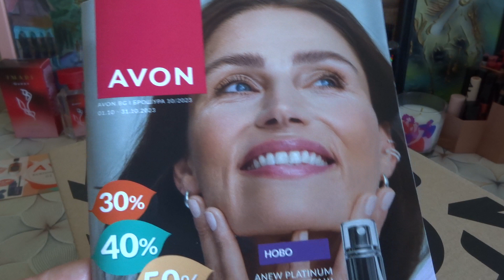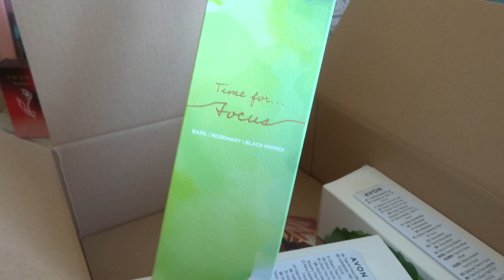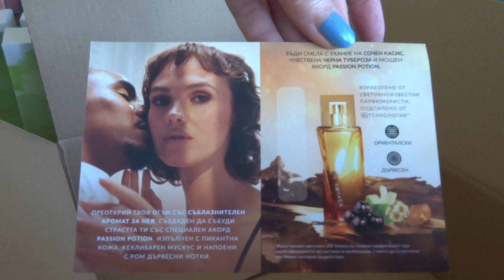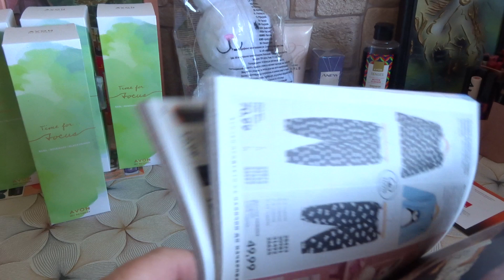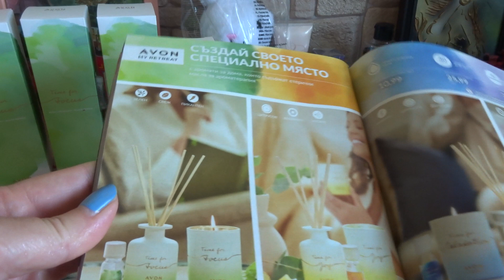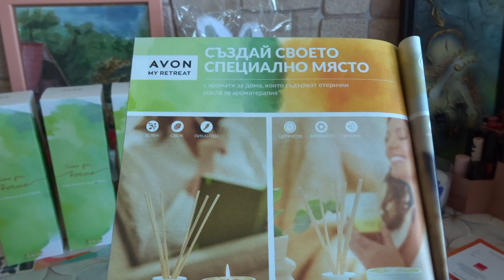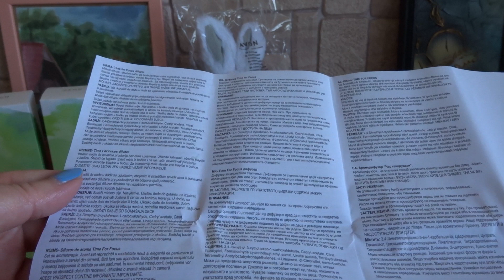Плюшен заек. Дифузер My Retreat от програмата за представители. Разопаковане на поръчка в К10/2023.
⭐️ Присъедини се към света на AVON и към екипа на AVON LADY KAMY. Попълнете анкетата на линка ⭐️ или 🥳 🐞🌹С поръчка през Avon On от 45лв получавате безплатна първа доставка. Подаръци по Програма за нови представители в първите им три кампании. 🎁🛺 Програмата е в сила и за представители, които не са правили поръчки една година.
група във фейсбук за мнения и отзиви за продуктите на Ейвън